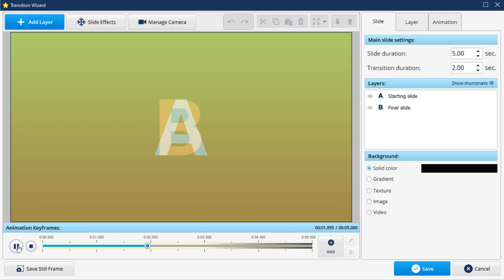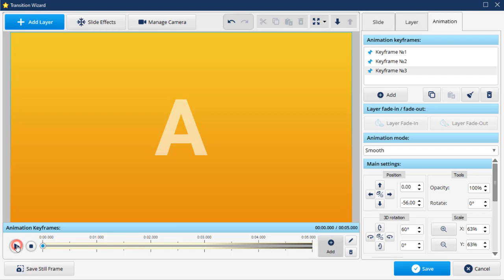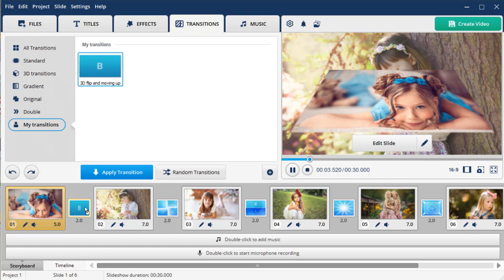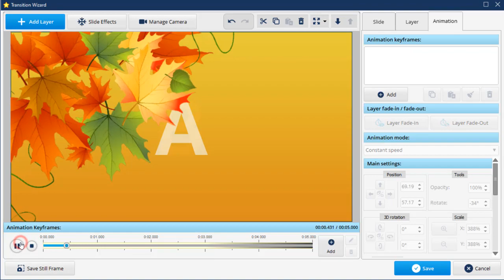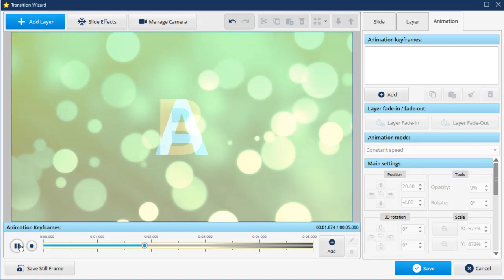Transition Wizard for SmartSHOW 3D - Complete Guide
Seeking new ways to funk up your slideshows? How about creating your own transition effects? Learn more about Transition Wizard for SmartSHOW 3D

Transition Wizard is a powerful add-on designed especially for SmartSHOW 3D software. It gives you a chance to make your own cool transitions. Use various geometrical forms, sparkles, snowflakes, falling leaves and other objects to smoothly replace one slide with another.

In this video lesson you’ll learn how to create three kinds of custom transitions:

🎇 Simple 3D transition 00:08
🎇 Falling leaves transition 02:10
🎇 Glowing transition effect 03:32

Liked this guide? Check out other video tutorials to improve your slideshow making skills: